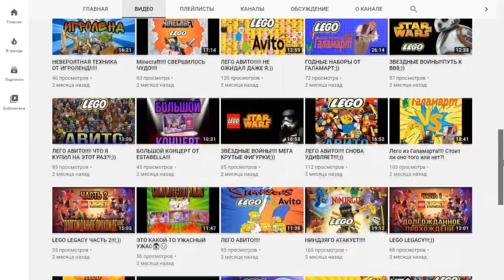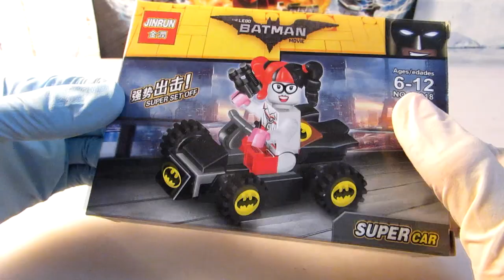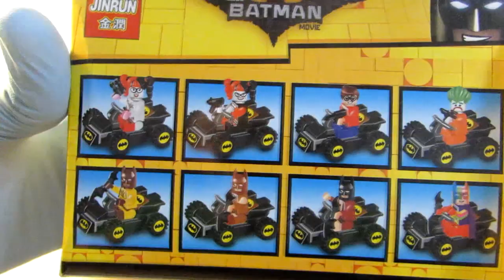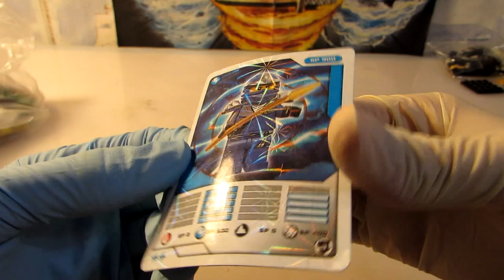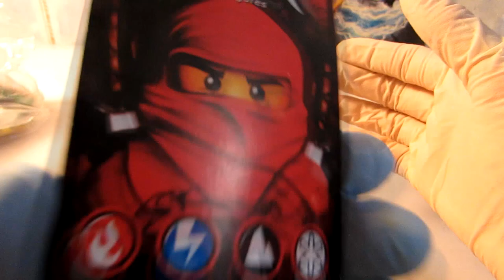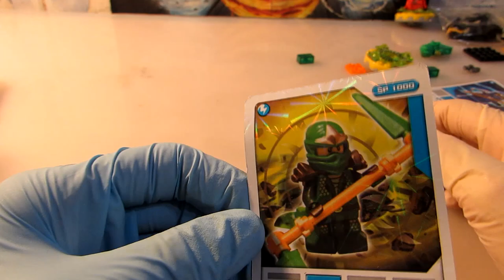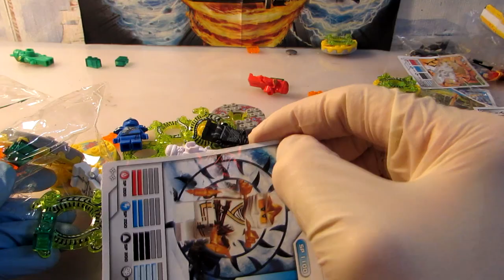НИКОГДА НЕ ПОКУПАЙТЕ ЭТО НИНДЗЯГОВНО! ВЫБРОСИЛ ЕГО НА ПОМОЙКУ!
Самые ужасные фигурки, которые я когда-либо видел... Не покупайте их ни в коем случае!